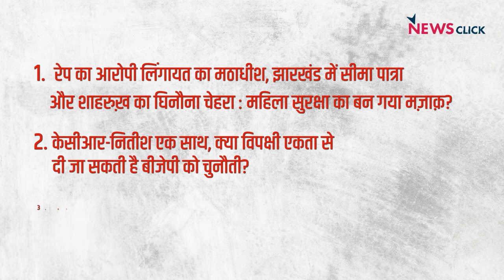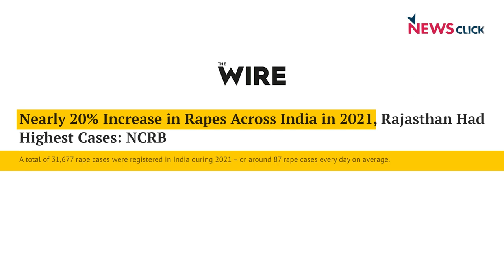महिला सुरक्षा का बनता मज़ाक़ और केसीआर-नितीश ने बनाई विपक्षी एकता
इंडिया की बात के इस एपिसोड में वरिष्ठ पत्रकार भाषा सिंह, उर्मिलेश और अभिसार शर्मा बात कर रहे हैं देश में महिला सुरक्षा की बदतर होती और केसीआर-नीतीश के साथ आने पर बनी विपक्षी एकता के बारे में। इसके साथ ही वे बात कर रहे हैं झारखंड और दिल्ली की सरकारों पर जांच एजेंसियों के प्रहार के बारे में।